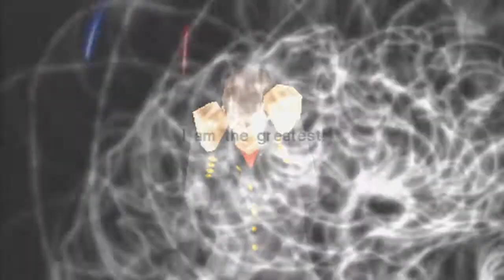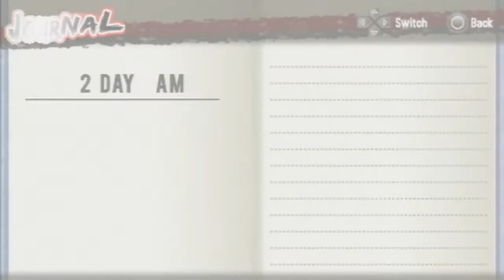Kenka Bancho Badass Rumble Playthough part 3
Plan B: Just beat everyone up.

From this point I'm gonna try doing am for a video then pm for a video. Hope that works.